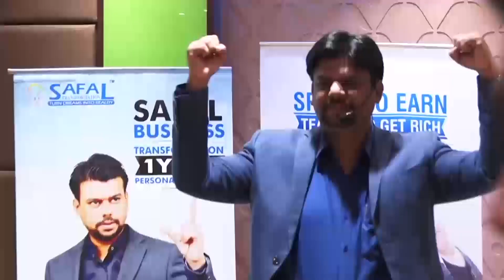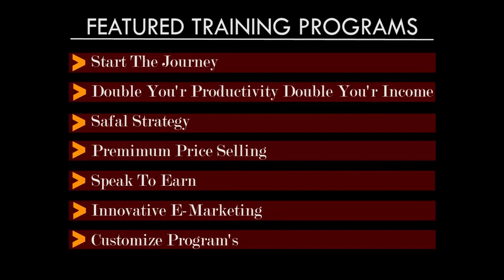Who is Coach Salman Khan ? | Safal Transformation